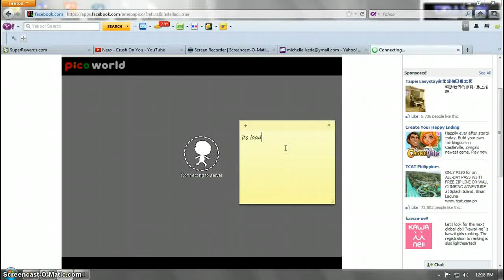My Edited Video